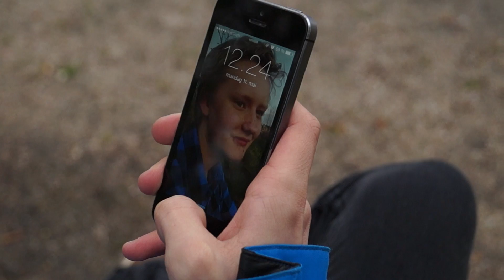RUN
heisann:) her er en video om løping